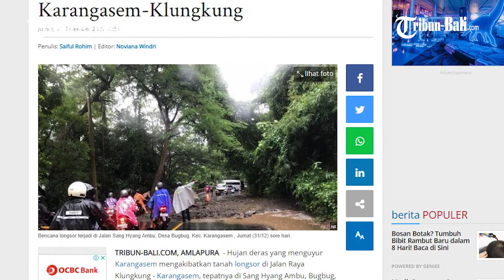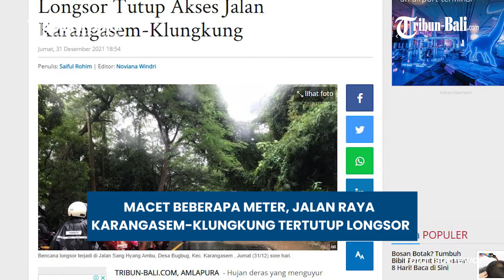Macet Beberapa Meter, Jalan Raya Karangasem-klungkung Tertutup Longsor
Akses jalan raya Klungkung – Karangasem, Bali, tertutup beberapa jam, pada Jumat  (31/12) sore hari.

Hal itu lantaran akses jalan di Sang Hyang Ambu, Bugbug, Kecamatan  Karangasem, tertimbun longsor, pasca Hujan deras yang menguyur Karangasem.

Akibat jalan raya yang tertutup longsor menjelang momen pergantian tahun 2022 tersebut, terjadi kemacetan hingga beberapa meter.

(HDK)